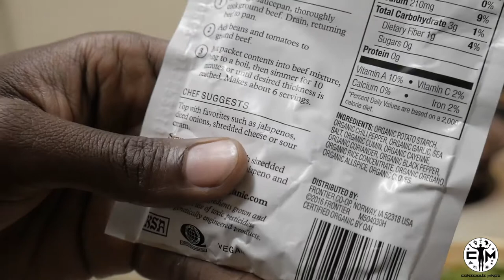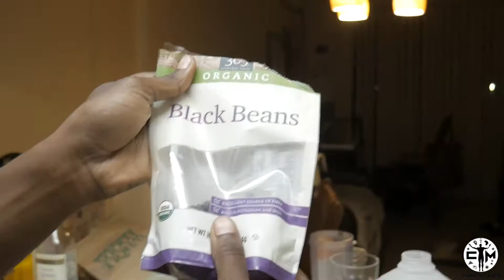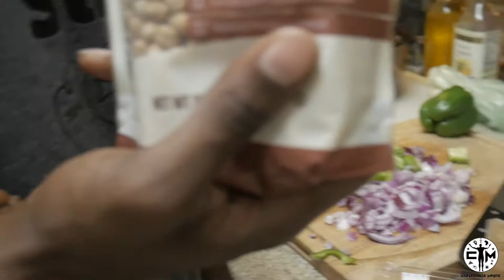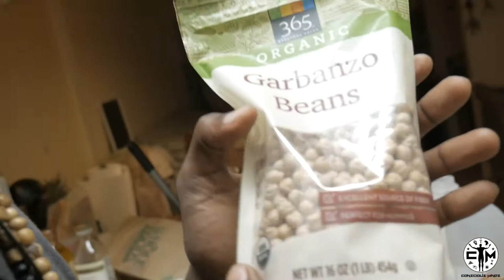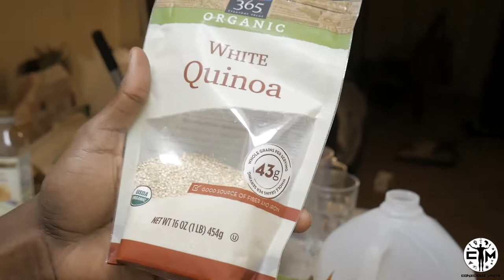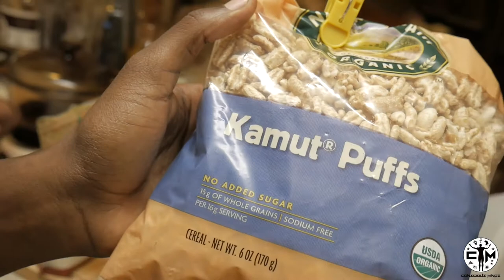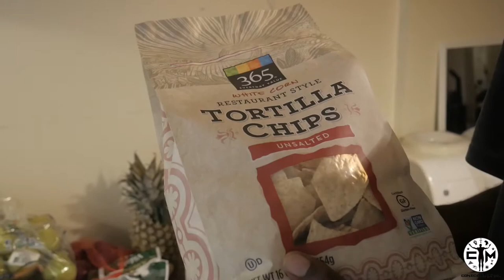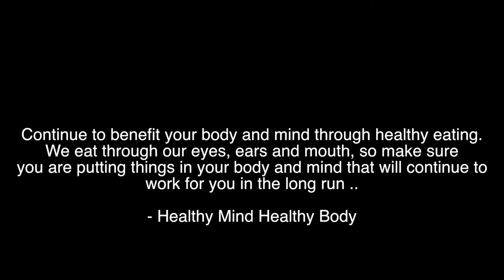Meat Eaters(Omnivores) Becoming Vegan(Herbivores)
This is the transition video from being a meat eater(omnivores) to becoming a vegan (Herbivore)

If you would like to be apart of Conscious Mindz growth continue sharing the good vibes and staying in contact with us. We appreciate all the love ..

Conscious Mindz ..